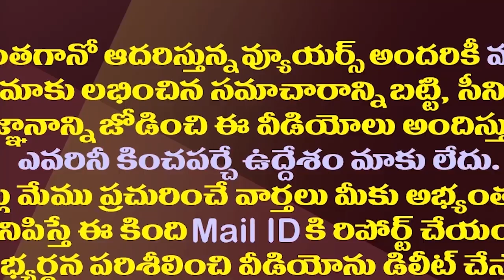పవన్ సనాతన ఎత్తుగడ దాని కోసమేనా?| Pawan Kalyan's Plan Behind His Sanatan Dharma Slogan| PM Modi